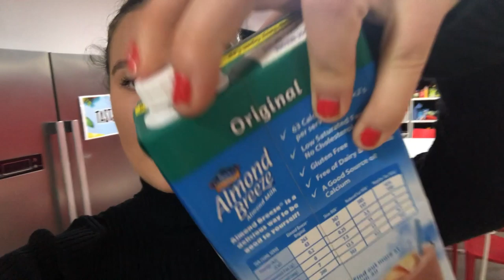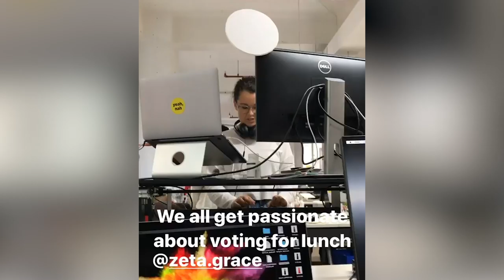I Ditched Single-Use Plastic For Two Weeks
Zeta tried to live without single-use plastic in her life for two weeks — can she do it?